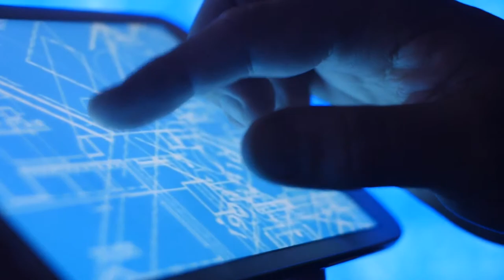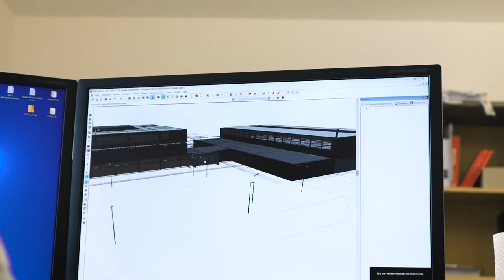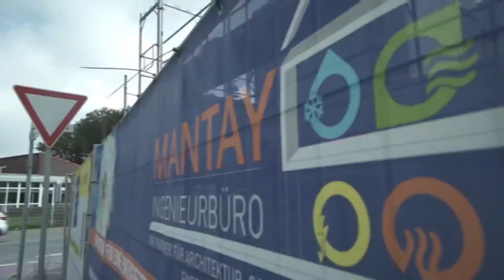RECRUITING Video: Ingenieurbüro Mantay - Architekt (m/w/d gesucht) -by diefilmschneider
Hier wieder einmal ein Beispiel unserer Recruitingvideos.
Hier wurde ein Architekt (m/w/d) gesucht,
mit Führungsqualitäten.

Du hast Interesse an unserem Recruiting und möchtest mehr dazu wissen?